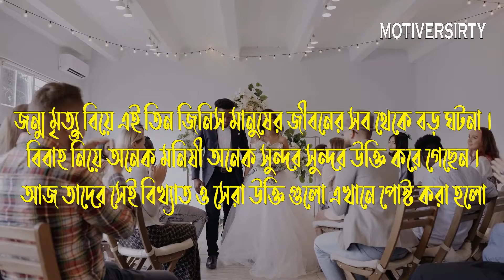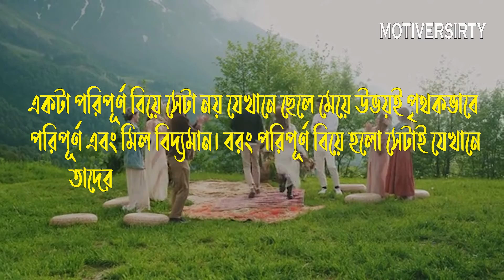যে কারনে বিয়ে করা উচিত নয়।। বিয়ে নিয়ে উক্তি । why you shouldn't married !! Quotes about Marriage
বিবাহ নিয়ে মঝার মঝার বিখ্যাত ব্যক্তিদের বানী ও উক্তি। বিখ্যাত ব্যাক্তিদের অনুপ্রেরণার উক্তি আপনার বিবাহ করার পিছনে অনুপ্রেরণা যোগাবে।

সাফল্য নিয়ে সেরা উক্তি সমূহ আমরা খুঁজে নিয়েছি পৃথিবীর বিভিন্ন প্রান্তের ও ক্ষেত্রের বিখ্যাত মনিষীদের জীবনের সেরা সব উক্তি নিয়ে। এই লেখায় বিভিন্ন সফল ব্যক্তিদের ও মনিষীর সাফল্য নিয়ে করা মোট টি বাণী স্থান পেয়েছে, যা আপনাকে সফল হতে অনুপ্রাণীত করবে।
Don't let anyone ever tell you that you cannot achieve your dreams.

Speaker:  @With Riaz
editing: Team Motiversity bd